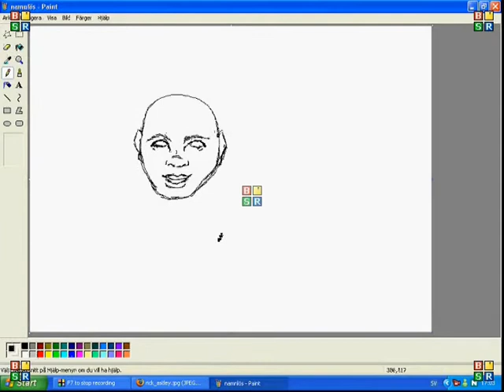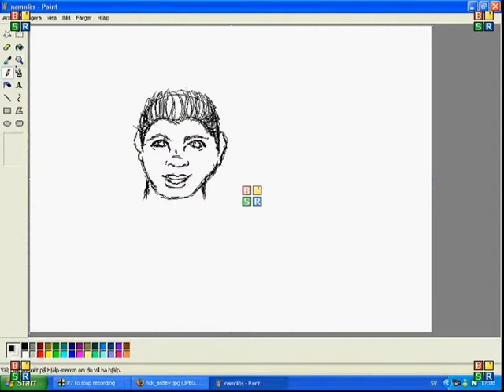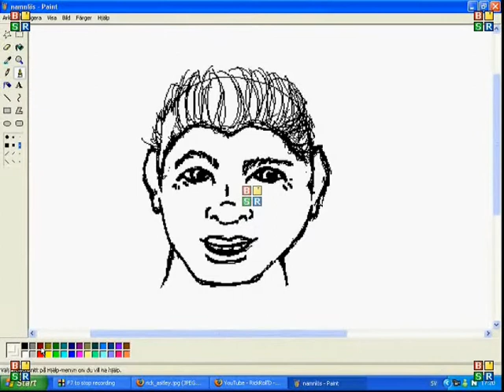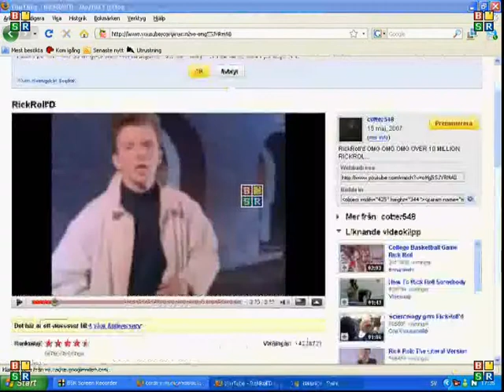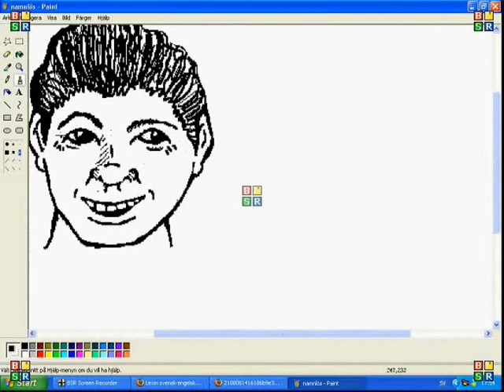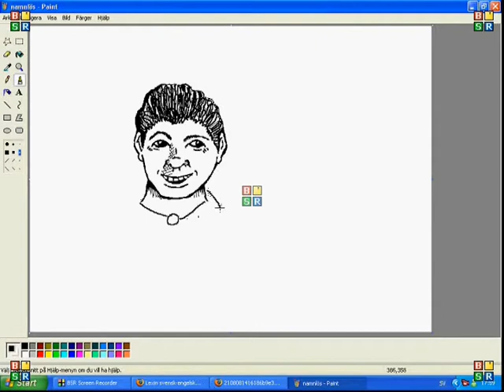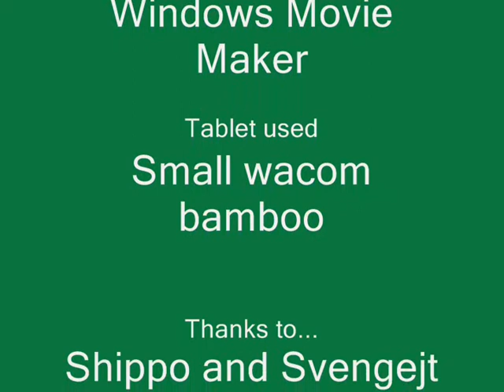Rick Astley speed paint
I saw some speed painting videos a couple of days ago, and decided to try it out myself. So i made an account, and well, this is my first video :D and first attempt ever to speed paint Rick Astley (the Rick Roll dude. Hope you enjoy it!